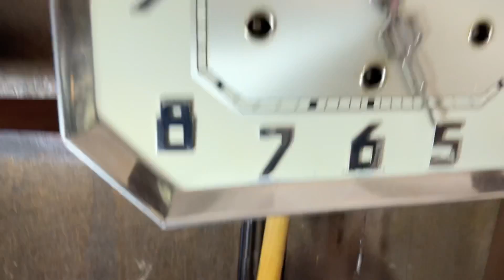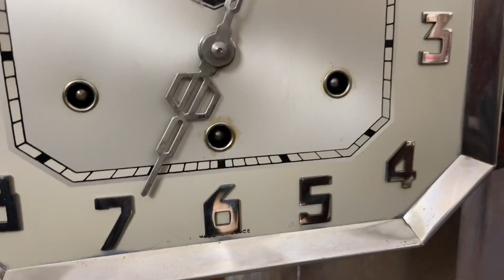ODO 24/10 ĐỜI 54 MÁY VÚ ĐỒNG CÔN LÒNG MÁNG ÂM THANH NGỌT NGÀO SƯỚNG TAI NHẬP PHÁP NGUYÊN BẢN